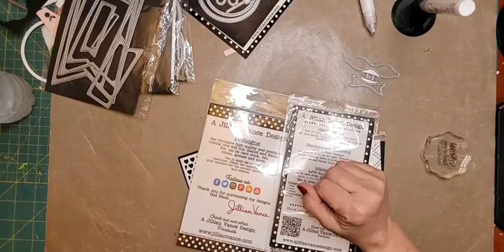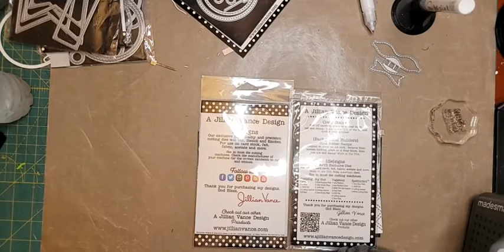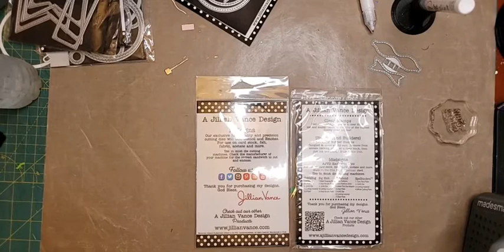Tuesday Night Live April 12 2022 Hoop It Up is BACK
Tonight we show you what is coming BACK "From the Vault" and want your opinions on what else should come back from the Quilting/Handmade Collection! And mom makes a couple of cards using the Hoop It Up Die Set that we just brought out of The Vault!